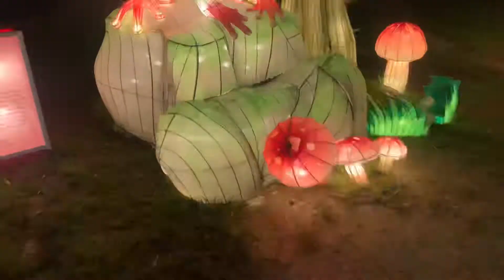Franklin Park Zoo Boston Lights 2021